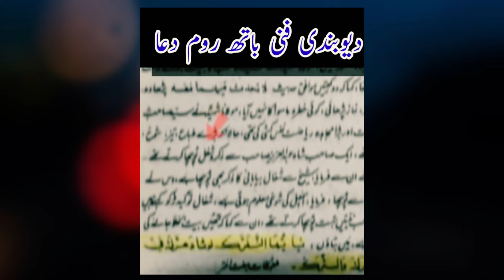Chishti Rasool Allah Ashraf Ali Rasool Allah Engineer Muhammad Ali Mirza Mufti Rashid Mahmood Razvi